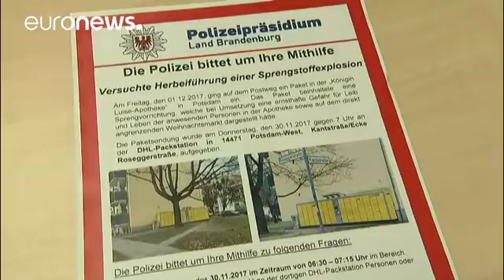Autoridades alemães investigam pacote explosivo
As autoridades alemãs abriram uma investigação ao pacote explosivo que levou à evacuação do mercado de Natal em Potsdam.…